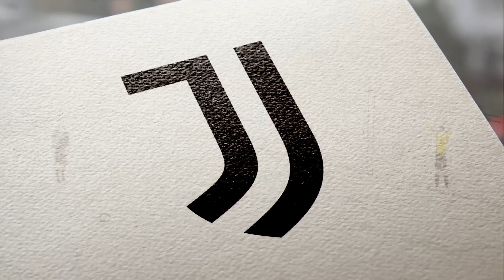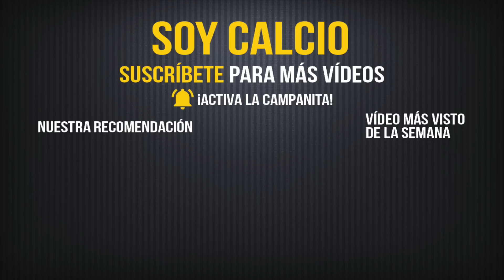¿A QUÉ ASPIRA EL MONZA EN ESTA SERIE A?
El Monza de Berlusconi y Galliani ha agitado el mercado de la zona media/baja en el Calcio. Muchos fichajes que los llevan a grandes expectativas. Pero... ¿Qué podemos esperar de ellos esta 2022/23?